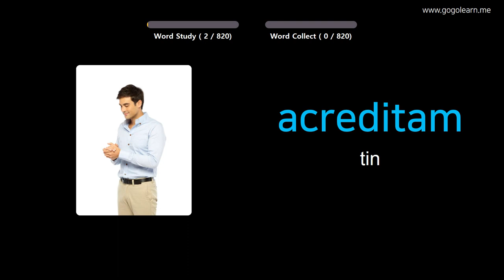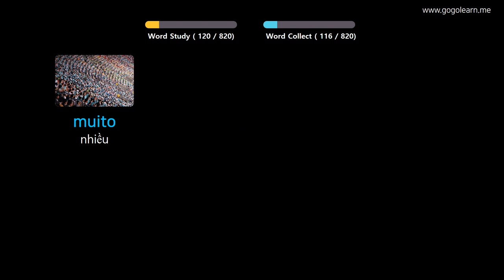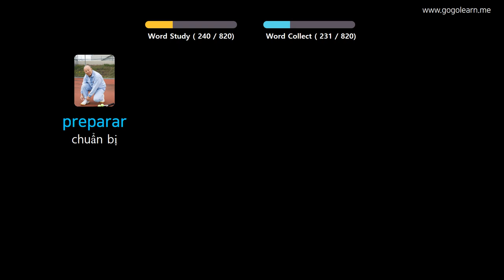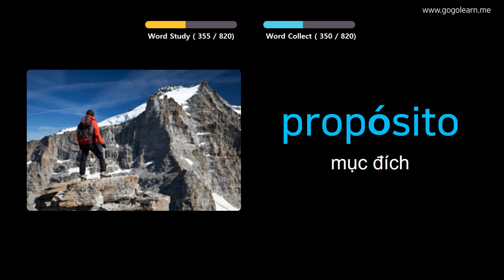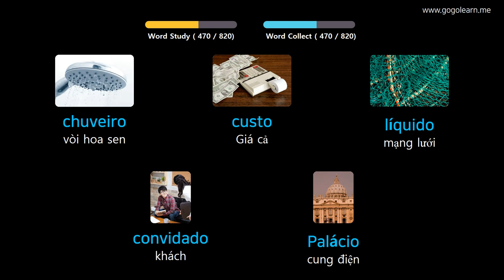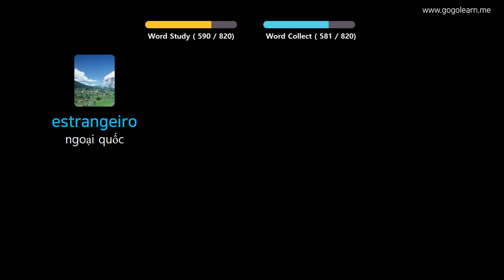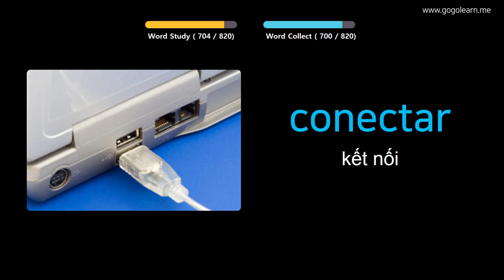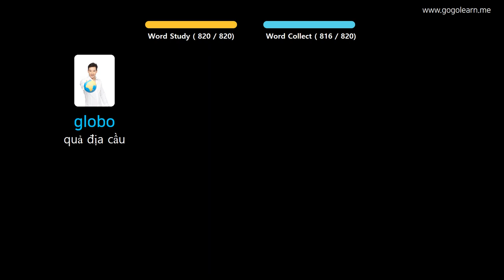Học Tiếng Bồ Đào Nha Qua Hình Ảnh |Từ Vựng Tiếng Bồ Đào Nha Trung Học Phổ Thông | Golearn